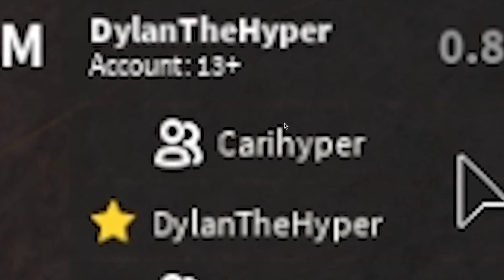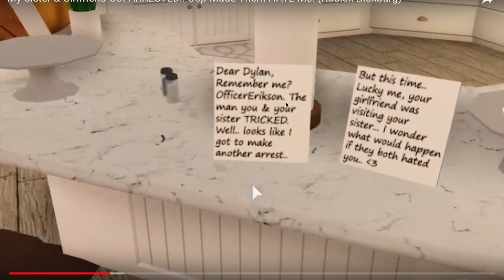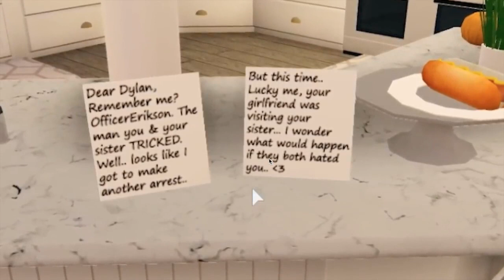You can arrest people in BloxBurg?It feels like roleplaying!!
I reacted a video of Hyper and it's about his sister and his girlfriend got arrested!You couldn't catch people in Bloxburg and the police put a rock near the fence in order to let Hyper get through the fence easily so I thought they were just only roleplaying.However,I could feel that Hyper put efforts in this video so you guys should check it out!